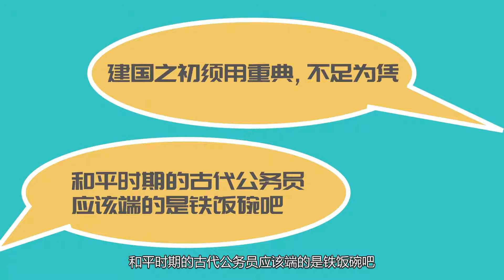【中国古代历史】看看古代公务员的“瓷饭碗”